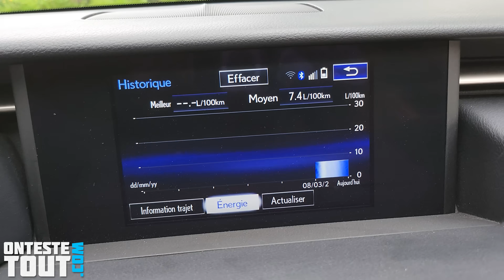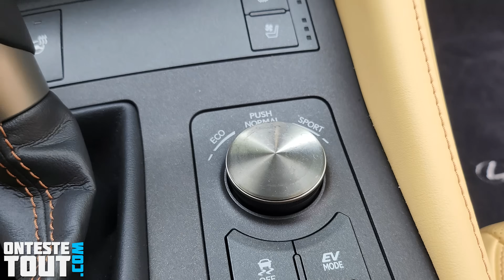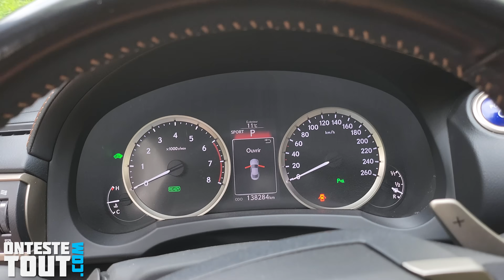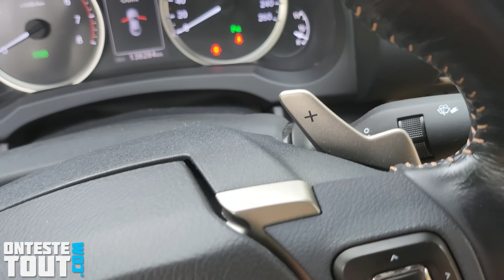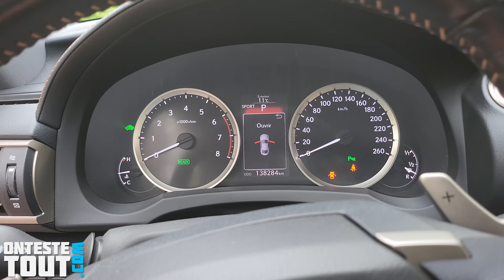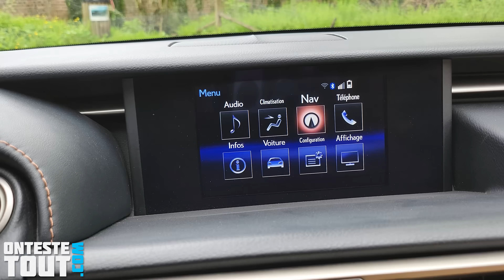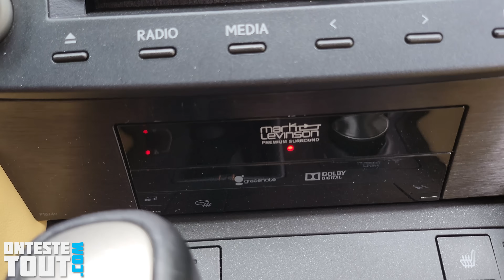"Test" 223ch 1736kg et pourtant une consommation de citadine 🇯🇵 "Lexus RC300H de 2016"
Je teste le coupé hybride japonais Lexus RC 300H.